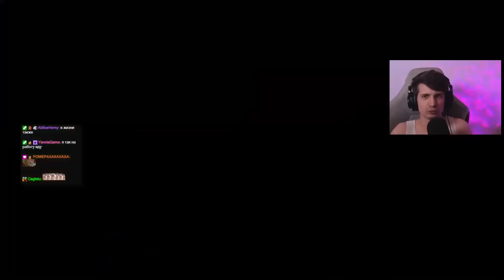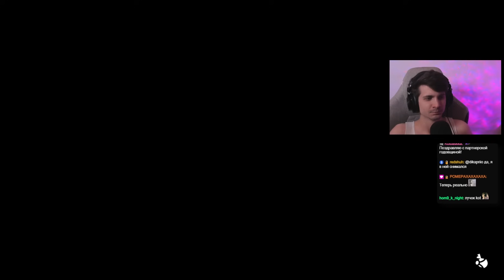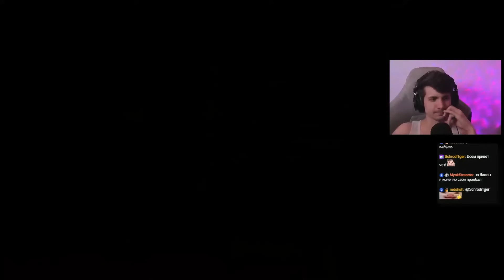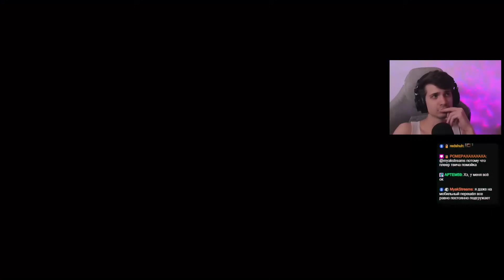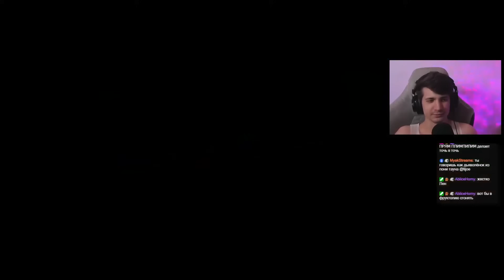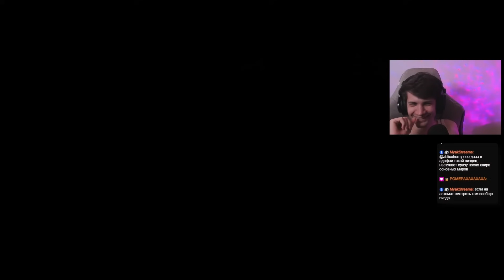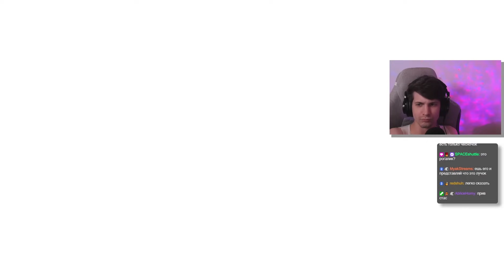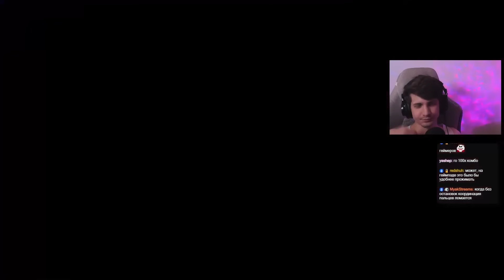Ритм игра для овощей о_О // Rhythm Sprout #1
(помечайте, что речь об этом канале)